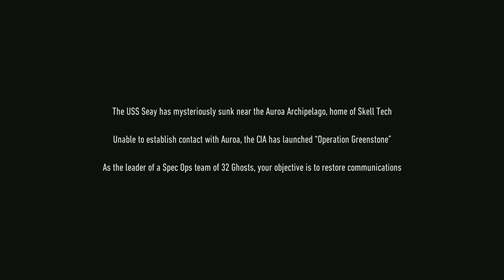tom clancy ghost recon breakpoint